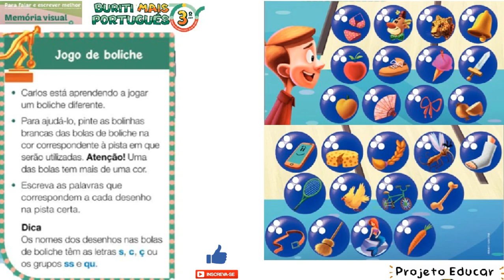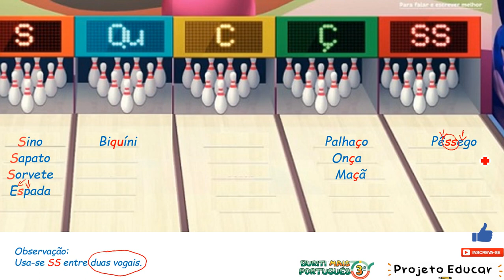AULA DE GRAMÁTICA MEMÓRIA VISUAL LÍNGUA PORTUGUESA, PÁG 180 E 181 - BURITI MAIS PORTUGUÊS - 3o ANO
AULA JOGO DE BOLICHE - MEMÓRIA VISUAL - LÍNGUA PORTUGUESA, PÁGINA 180 E 181 - BURITI MAIS PORTUGUÊS - 3o ANO

JOGO DE BOLICHE

Carlos esta aprendendo a jogar um boliche diferente.
Para ajudá-lo, pinte as bolinhas brancas das bolas de boliche na cor correspondente à pista em que serão utilizadas. Atenção! Uma das bolas tem mais de uma cor.

Escreva as palavras que correspondem a cada desenho na pista certa.
DICA: Os nomes dos desenhos nas bolas de boliche têm as letras S, C, Ç, ou os grupos SS e QU.

Para falar e escrever melhor - Memória visual.